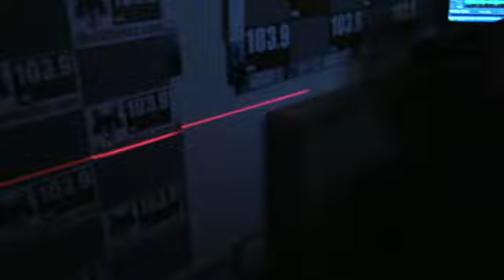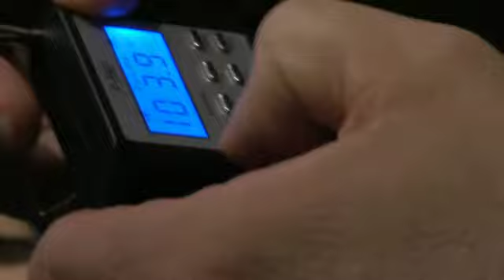Illinois Paranormal Investigations on 103.9 The Fox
Founder of Illinois Paranormal Investigations, Chad Griffiths, stopped by The Fox studios to give Wild a basic rundown on basic equipment used during his crew's investigations as well as some haunting media files.